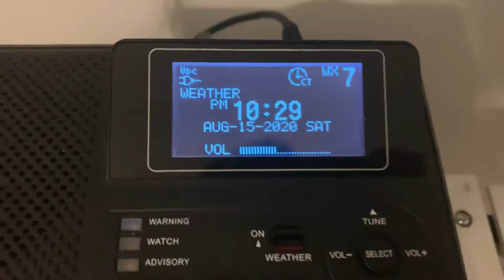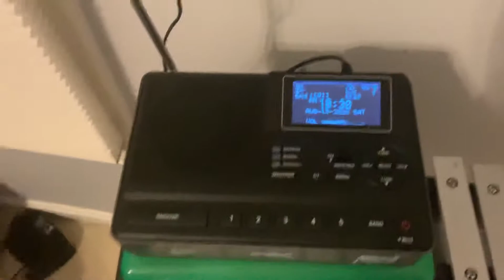EAS 623 and 624 - Flash flood fetish round 7 off KEC83 and KHB36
Take a shot of WATER every minute it takes LWX to relay a FFA and i bet ur gonna run out of water 🤣